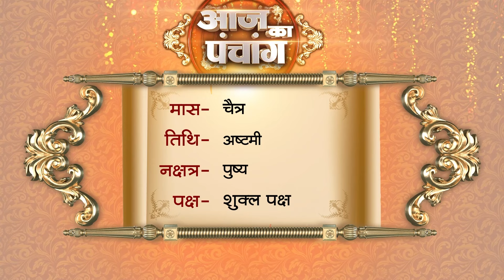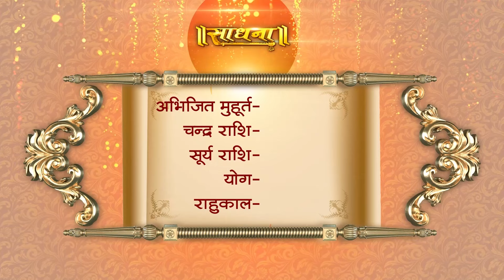Aaj Ka Panchang | 16 April 2024 | Sadhna TV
Thanks.